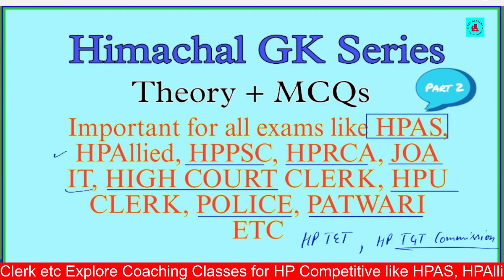Himachal Pradesh Gk Part 2